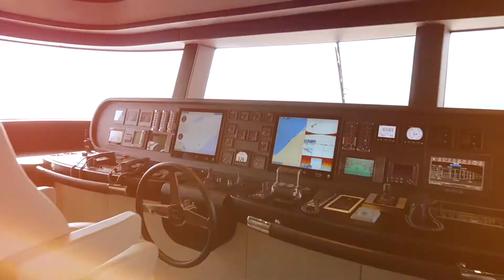Majesty 120 | Luxury Motor Yacht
The amazing 37.00m (121ft 40in) Majesty 120, designed from Gulf Craft and launched in 2020, is listed for sale